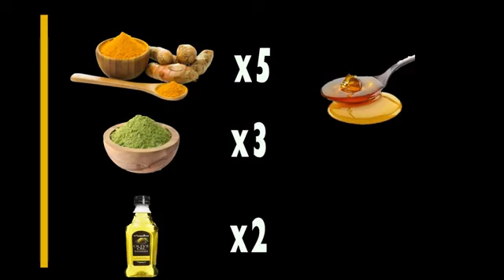HANYOYI BIYAR DA AKE AMFANI DA KURKU DOMIN GYARAN JIKI DA FUSKA